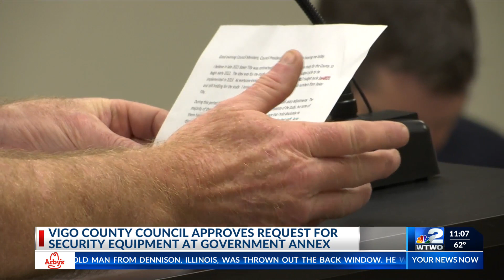Upgraded security measures coming to Vigo County Govt. Annex